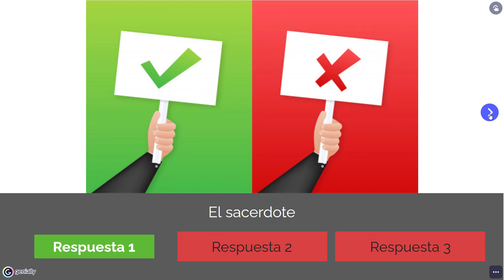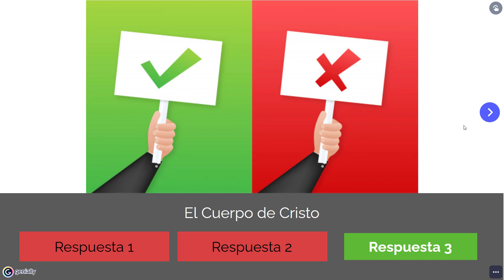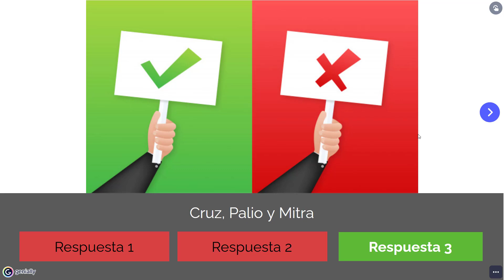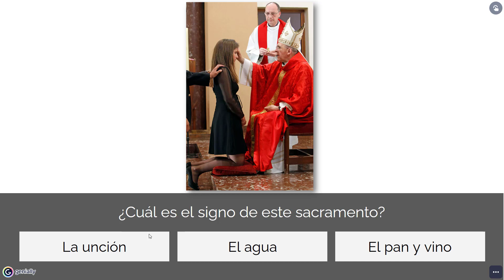Quiz Show Liturgia1 Parte 2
Juego de tipo Test donde hay preguntas y respuesta de elección múltiple, esto es, elegir la respuesta correcta entre tres posibilidades.

Este video pertenece a una serie en los que aparecen las soluciones de todas las preguntas del juego.

No dudes en visualizarlos porque seguro que pasas un rato divertido. Igualmente, puedes ponerlos en tus clases y parar el video antes de que aparezcan las respuestas y jugar con tu alumnado, o bien aconsejarlo para que jueguen en casa a su ritmo y consulten las respuestas en caso de encontrarse en alguna misión que no puedan resolver o no sepan hacerlo... ¡¡Que no se queden sin jugar!!